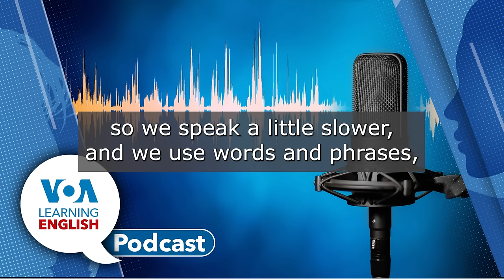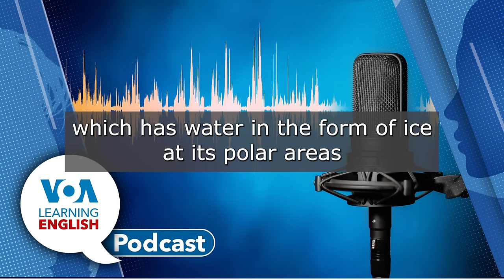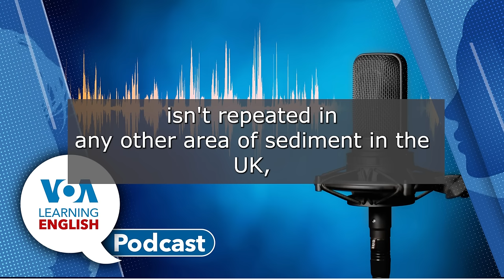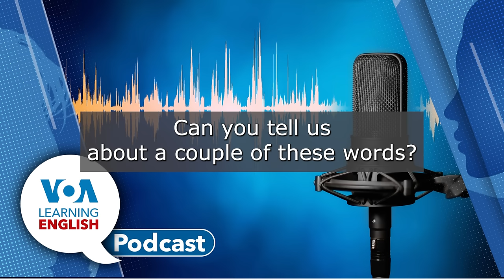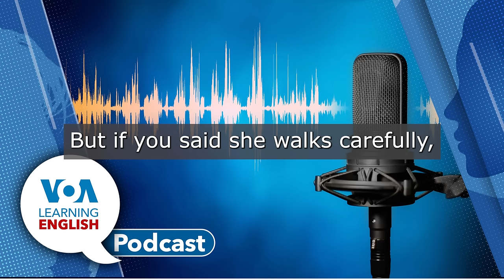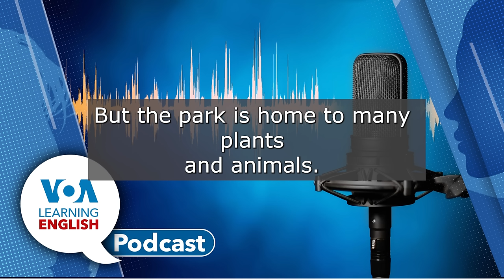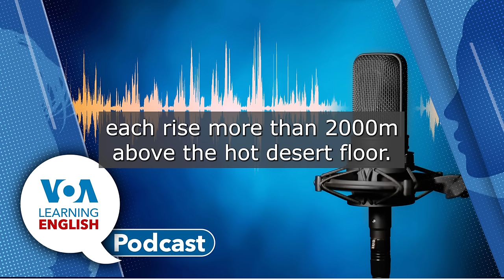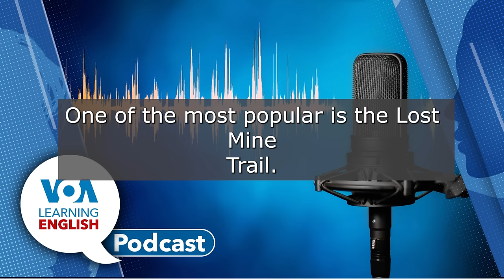Warming Mars, Stonehenge, Adverbs, Big Bend Park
Ashley Thompson and Mario Ritter host today's Learning English show.
00:54 First: The idea of turning Mars into a livable world for humans is a common element of science fiction. But could such an action be done in real life? John Russell explores some of the real science taking place, and in planning, to learn more about our planetary neighbor and its suitability for future missions.
06:04 Next: Caty Weaver reports about a surprising new find from British researchers. Geologists have discovered that a huge central stone at the ancient structure of Stonehenge came from about 740 kilometers away. How humans of 5000 years ago were able to transport the five-meter-long slab of stone is a new mystery of history! Then, Caty joins Ashley to discuss a few related words in the report. They dig into geology, peninsula and sediment.
12:45 Then: Ashley and Jonathan Evans explore the world of adverbs and adjectives in the LE program Everyday Grammar.
19:22 Finally: The LE program America's National Parks. Ashley Thompson and Caty Weaver take us on a trip to Big Bend National Park, in the state where everything's bigger: Texas!